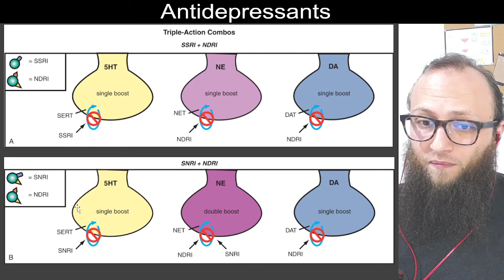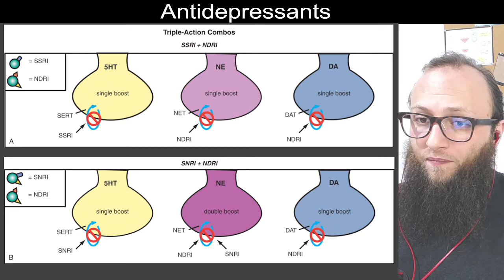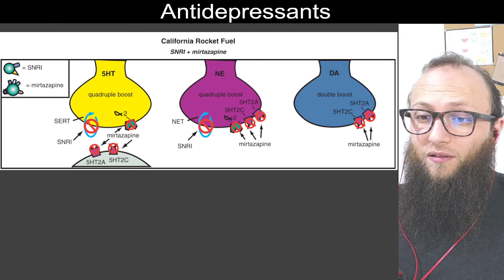07 51 - antidepressant combinations - تركيبات مضادة للاكتئاب